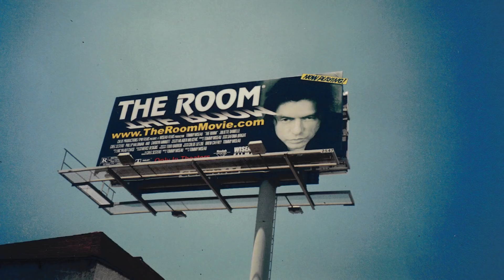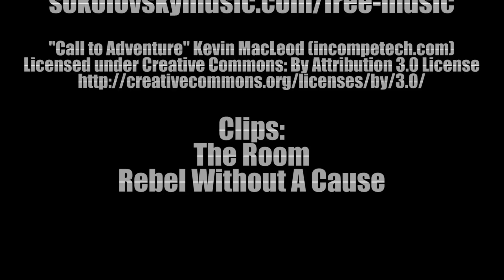Top 5 Best/Worst The Room Moments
Oh Hai YouTube! Walter & Aiyanna give you their picks for Top 5 Best/Worst The Room moments.

The Room is a 2003 American independent romantic drama film written, directed, produced by, and starring Tommy Wiseau.